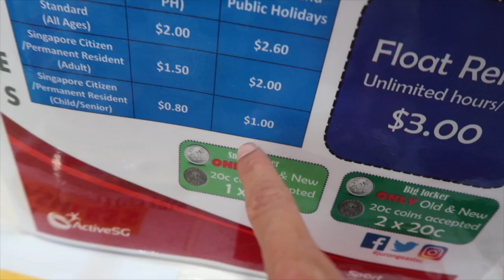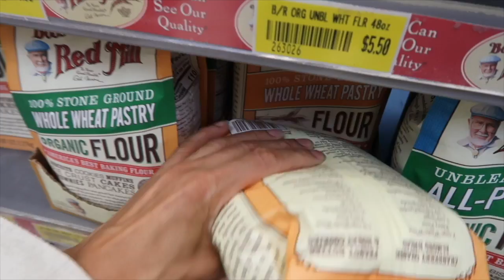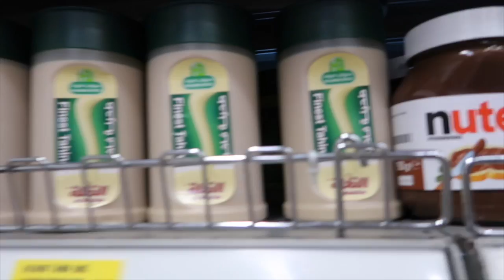VLOG 5 : HAROUN DANS L'EAU ET COURSES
MON MATERIEL
Ma camera

10 % de remboursement directement sur votre carte de credit